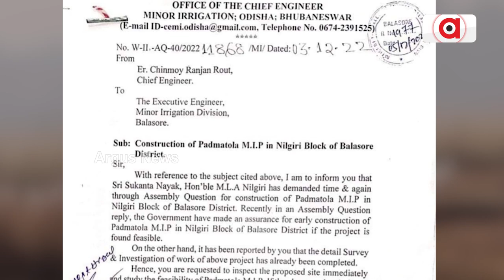Padamatola Lake Lying In Neglect, Nilagiri King Expresses Concern